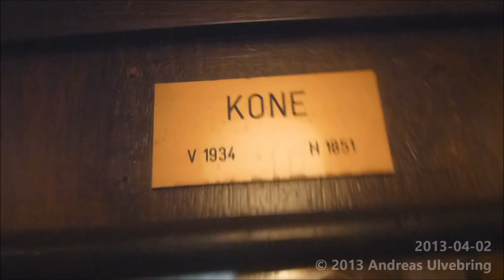1934 Classic KONE Traction Elevator @ Kruunuvuorenkatu 5, Helsinki